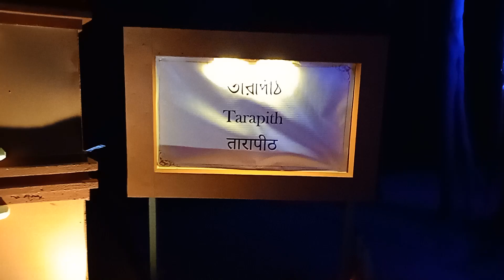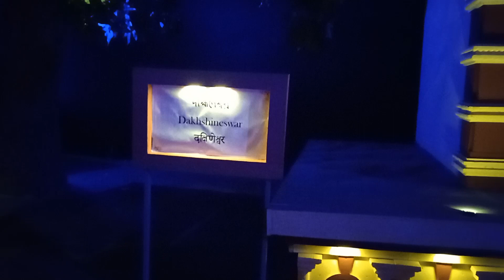২০২৩ গঙ্গাসাগর মেলায় এবছরের নতুনত্ব....Gangasagar Mela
২০২৩ গঙ্গাসাগর মেলায় এবছরের নতুনত্ব কালীঘাট, তারাপীঠ, দক্ষিণেশ্বর, কালিবাড়ি, তারকেশ্বর মন্দিরের মতো অস্থায়ী মন্দির সাজানো হয়েছে...